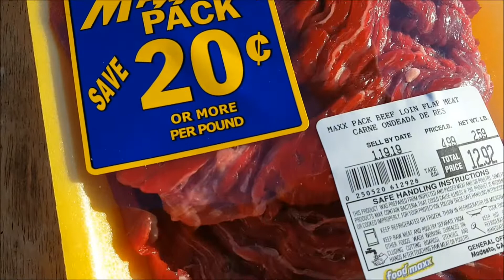FLAP MEAT ON THE WEBER KETTLE ~ ROCK ON!!!!!!!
BBQ Flap Meat RULES! Joi and I made burritos with it :-) ROCK ON!